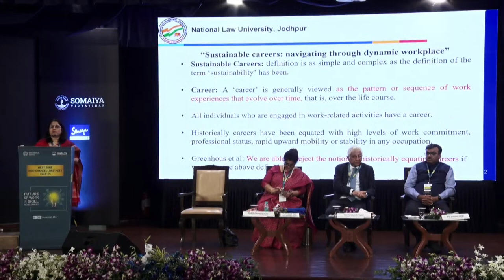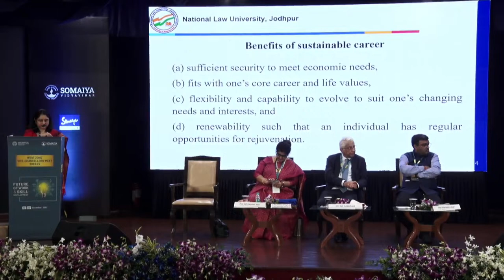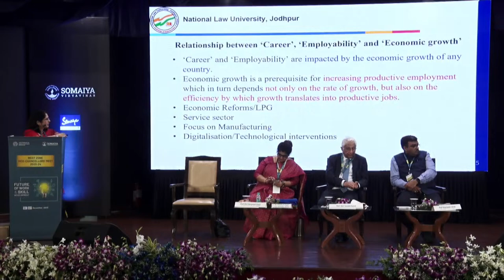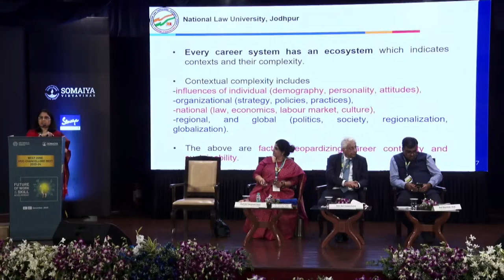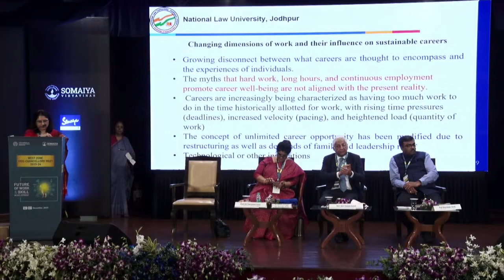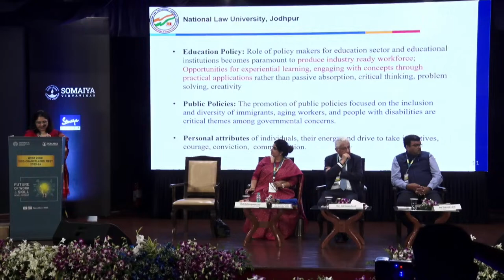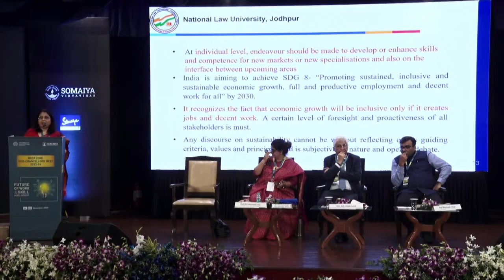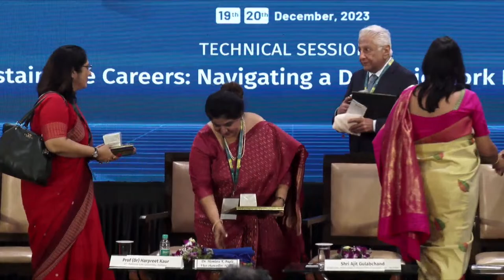AIU West Zone Vice Chancellors Meet 2023-24: TECHNICAL SESSION- I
Association of Indian Universities West Zone Vice Chancellors Meet 2023-24 on Future of Work and Skill Development hosted by Somaiya Vidyavihar University, Mumbai from  December 19-20, 2023.